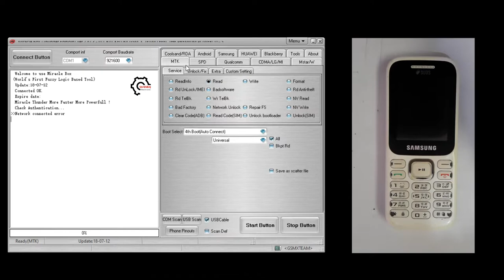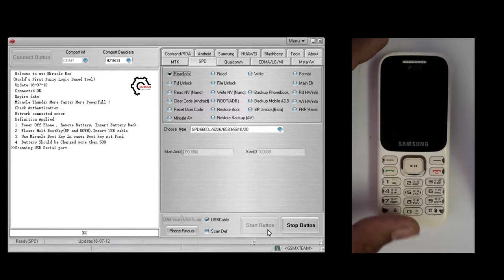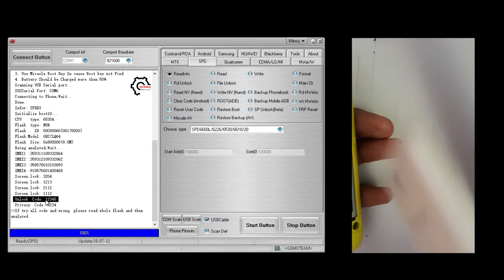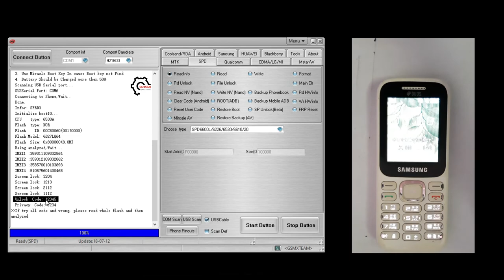Samsung Guru Music 2 , Samsung B310E Phone Lock Unlock by Miracle Box 2.82 , Hindi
hello Friends in this video i Am Compleate showing You To How to You Can Unlock samsung Guru Music 2 or samsung B310 Mobile Phone Unlock by Miracle Box 2.82, easily to unlock100% working method

Buy Samsung Guru Music or B310E Mobile Phone On amazon

QUERIES SOLVED :-
How to unlock samsung b310E
Unlock Samsung Guru Music 2
Samsung keypad phone unlock
Samsung b310e lock remove
Samsung Phone Lock remove